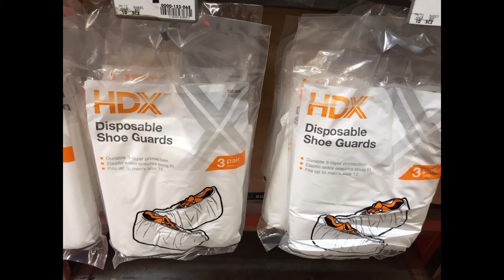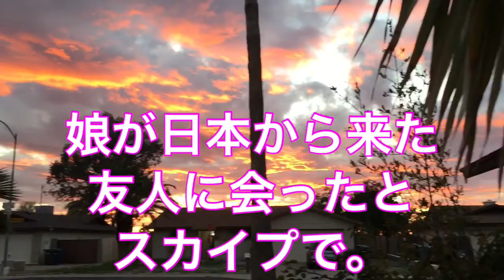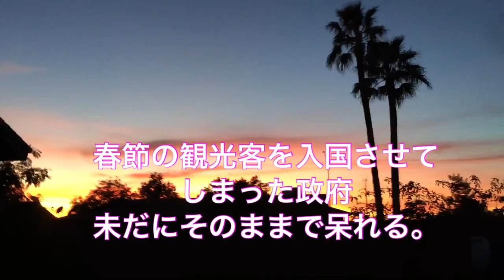Home Depotに防護服 娘を訪問した日本からやって来た友人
世の中コロナウィルスの話題ばかり。
そんな中日本から娘の友人が娘を訪ねて来て会ったそうです。孫がいるので余計に心配になります。
どんな風に感染するか分からないから。
私でさえ３月の訪問を飛行機が危険なので取りやめたのにと何だかその娘の友人の無神経さに怒りが沸く。
早く元の日常になって欲しいものです。何故各国が渡航禁止にしているか分かってない。
娘も普段から大した事ないと思っているのも大問題。
Home　Depotの防護服を着て買い物に行かなくてはいけないような環境にはなりませんように！